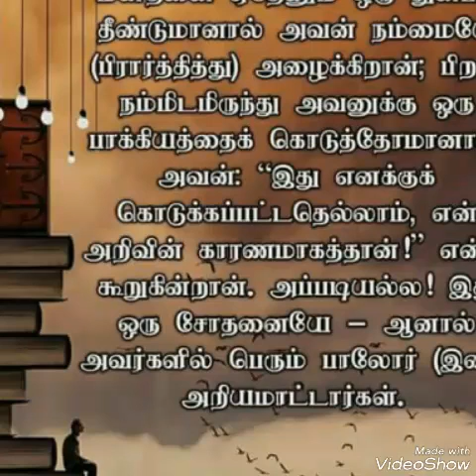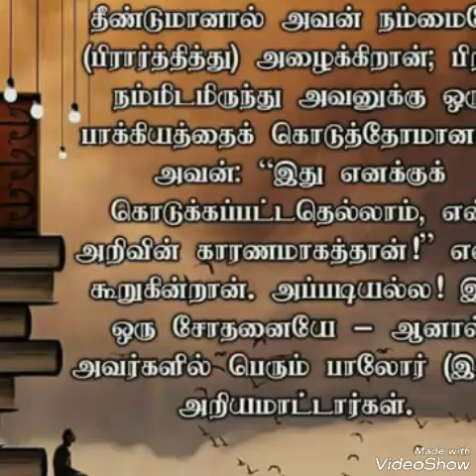செய்த்தானை நண்பனாக்க யூதனின் சதி Moulavi - Shafrin Haleemi